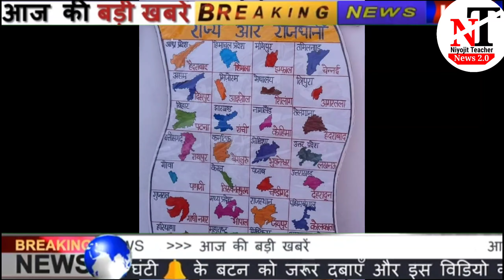SSA,GOB शिक्षक वेतन सचिवालय से अपडेट,तथा सीवान, सीतामढ़ी, सारण कैमूर जिला वेतन भुगतान अपडेट/